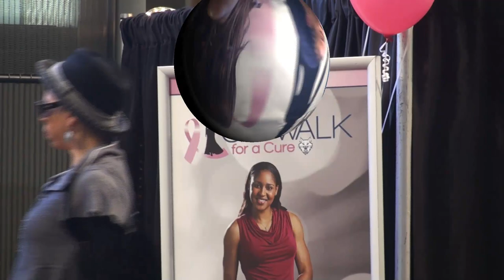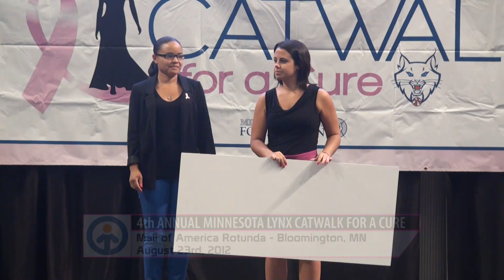4th annual Minnesota Lynx Catwalk for a Cure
Photos and information about the Lynx Catwalk for a Cure can be found through the following link

The Minnesota Lynx were featured proudly at the Mall of America Rotunda for the 4th annual Catwalk for a Cure. The popular breast health awareness charity show has Lynx players trading their uniforms for exclusively designed outfits, highlighting personalities often clouded in standard game day environments.

Lea B. Olsen of FSN North served as Master of Ceremonies as the expanded seating still wasn't enough to hold all curious on-lookers. Proceeds from the event benefit the Lynx Foundation, who in turn donate the money to breast health awareness programs in Minnesota.